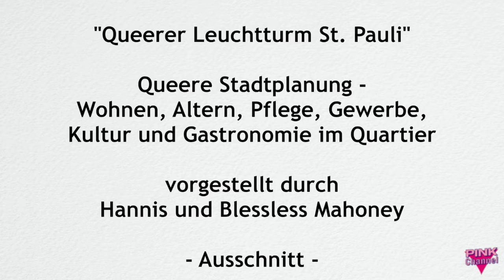Initiative Queer Leuchtturm St. Pauli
Am 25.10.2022 wurde das Projekt im MHC vorgestellt.